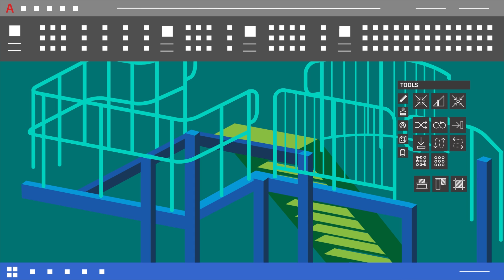Connect your design to fabrication with Autodesk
Learn how software products like Autodesk Revit, Advance Steel, Navisworks, and BIM 360 can help you streamline your structural engineering workflows for steel from design through detailing and installation.

VIDEO TRANSCRIPT:
We’re more connected now than ever before, and it’s changing everything—including the way structures are imagined, designed, and even constructed. Building Information Modeling, or BIM, helps teams realize a new, connected way of working that allows structural engineers, detailers, and fabricators to explore better designs, and install better structures.

BIM is connecting design & construction through fabrication, and it’s changing the way structures are being delivered. When everyone is connected, it’s easy to coordinate across disciplines, communicate changes, and share the most up-to-date 3D models effortlessly. Powerful BIM tools from Autodesk help ensure seamless fabrication at the shop and coordinated installation on site while eliminating common mistakes.

By using tools like Autodesk Revit, engineers can explore design alternatives, and produce precise 3D models. This gives engineers the ability to create accurate structural designs and documentation quickly and confidently.

Connecting design to detailing is easier with Autodesk Advance Steel.

Built on the familiar AutoCAD platform, Advance Steel provides dynamic and intelligent modeling, a comprehensive library for steel connections, automatic tools for stairs and railings, and ready-to-use templates to create drawings.

Advance Steel’s integration with Revit allows detailers and engineers to iterate through changes within the 3D model to coordinate changes easily.

Autodesk tools connect detailing to fabrication to help ensure the virtual model is constructible.

Teams can use Navisworks to combine BIM models across disciplines for a holistic analysis of project design. Using Navisworks, teams can perform clash detection to resolve conflicts earlier, and perform construction simulation to allow for better control over project outcomes.

Interoperability standards connect Autodesk BIM fabrication models to partner MIS software to drive shop and field execution.

Connect fabrication to field with tools like Point Layout that allow teams to use the 3D model for construction and improve installation efficiency—while products like BIM 360 Field allow the construction team to document as-built information for the client’s project handover.

Autodesk Cloud based tools connect teams and make it possible for them to collaborate in a single, central workspace, by viewing and sharing files on the go, on any device.

A collaborative BIM workflow connects ideas, people and materials in a new way that turns concepts into structures faster with fewer errors.